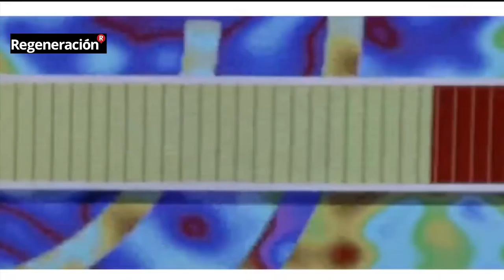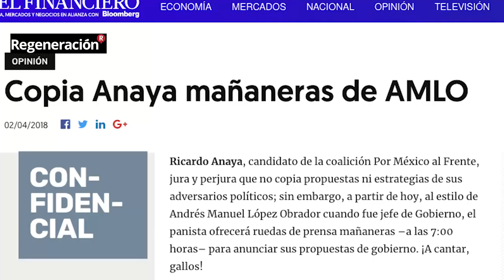Anaya plagia propuestas de AMLO